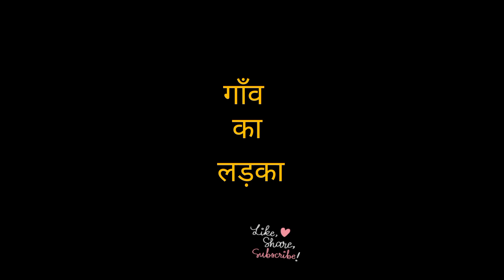gaon ka ladka ( village boy). must listen👂moralstories 🥺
This video is motivate you in your life. so please must listen. my aim is to uploading this video to motivate you in your life and become best version of yourself. and have Patience.

Desclaimer: copyright disclaimer under section 107 of the copyright Act 1976 allowance is made for purpose such as a criticism, comment, news, reporting, teaching, scholarship and reaserch fair use of is a permitted by copyright statute that might.